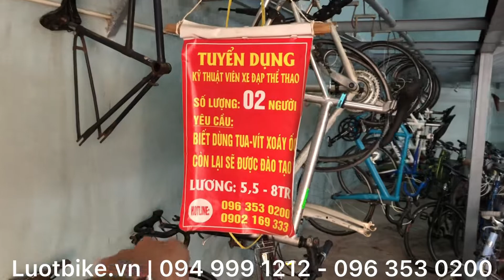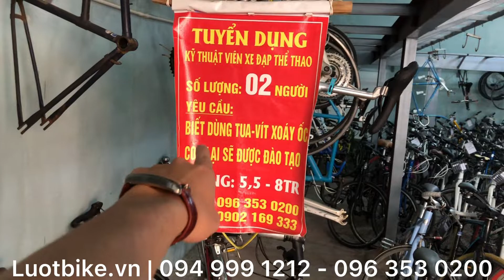Hè rồi chọn xe tập thể dục thể thao đẩy lùi Covid các bác ơi!!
🏠 Địa chỉ: Số 4 Phù Thụy, Bắc Hồng, Đông Anh, Hà Nội